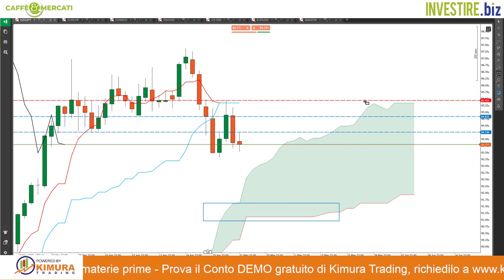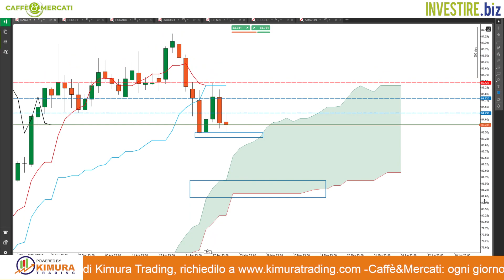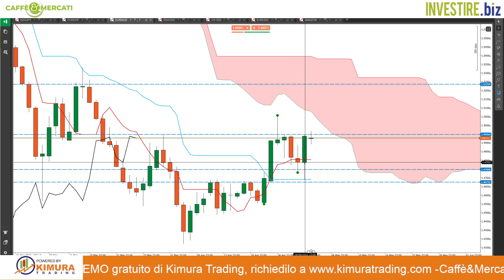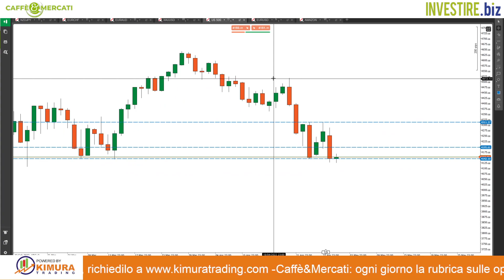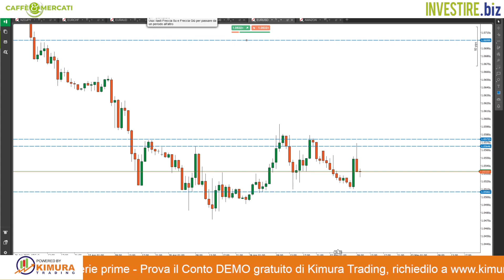Caffè&Mercati - Trading contro trend sul cambio valutario EUR/USD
Nel mese di aprile il cambio EUR/USD ha perso il 4.6%, riportandosi sui livelli testati nel 2015. Vediamo insieme come operare contro il trend principale